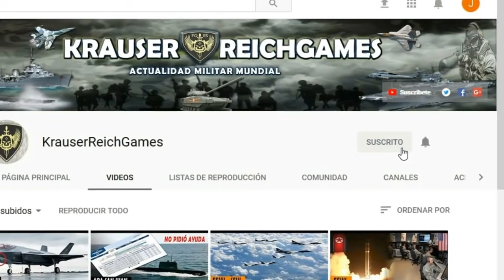ULTIMA HORA : ALERTA Militar en la Frontera Rusa y Ucraniana Movilizaciones Masivas